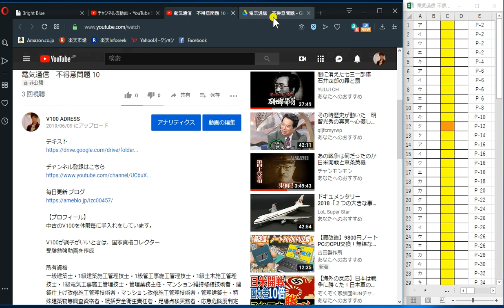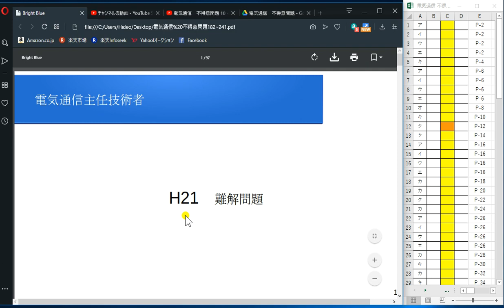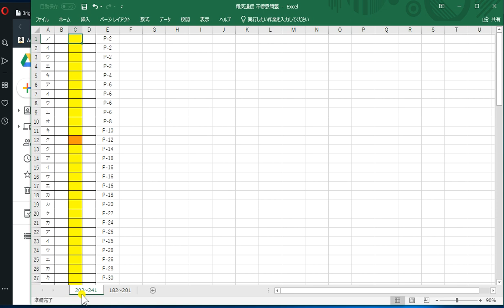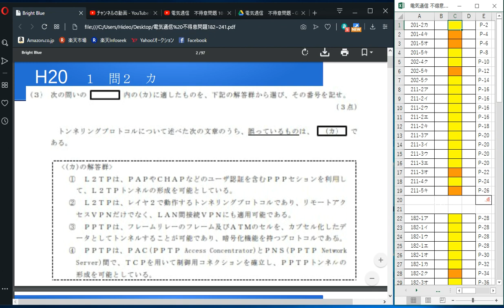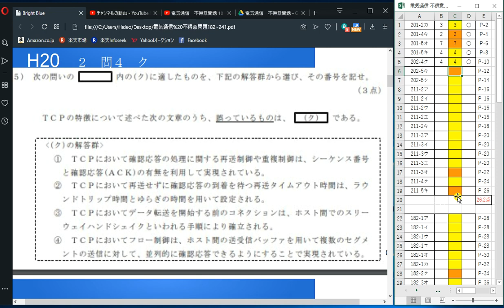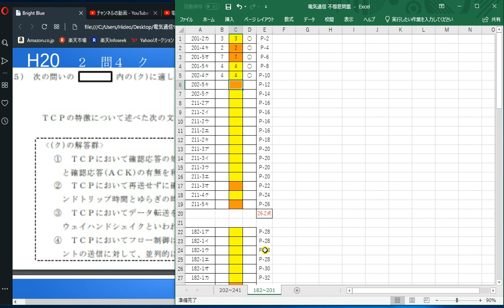電気通信 予想問題 01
テキスト

V100が調子がいいときは、国家資格コレクター
受験勉強動画を作成

所有資格
一級建築士・1級建築施工管理技士・1級管工事施工管理技士・1級土木施工管理技士・1級電気工事施工管理技士・管理業務主任・マンション維持修繕技術者・建築仕上げ改修施工管理技術者・マンション改修施工管理技術者・管理建築士・特殊建築物等調査資格者・統括安全衛生責任者・足場点検実務者・応急危険度判定士・既存住宅状況調査資格者　他